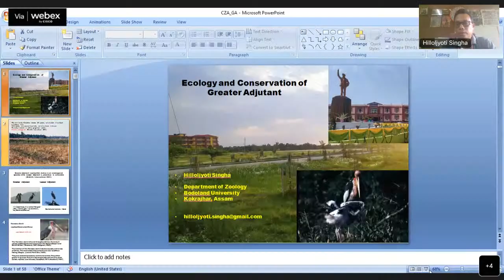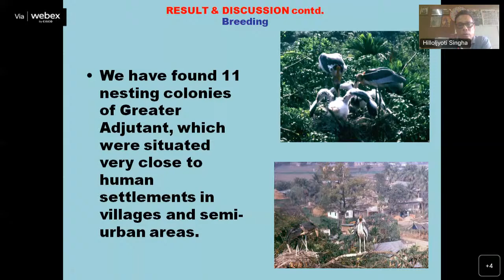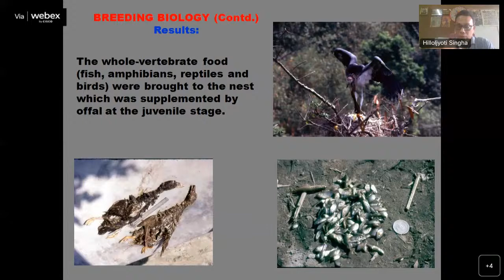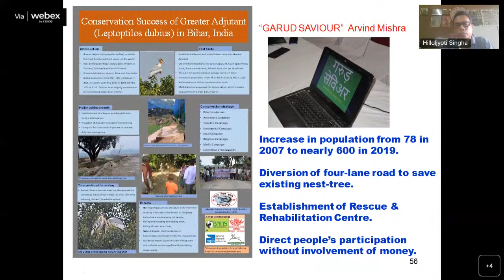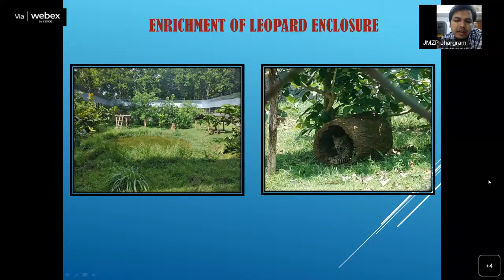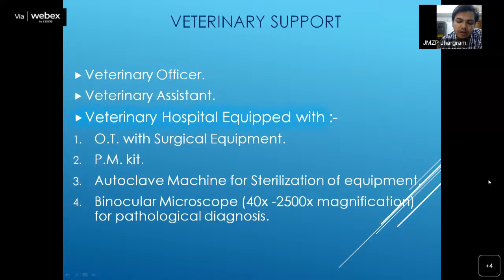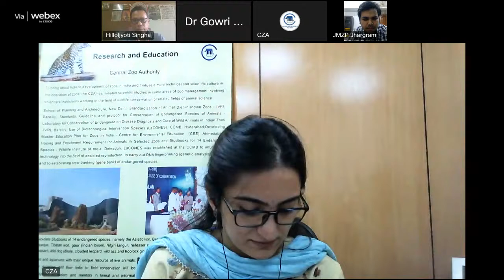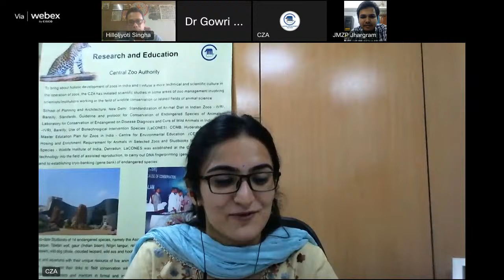Expert Talk -- Lesser Adjutant Stork - July 6, 2022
Week 69:
Species: Lesser Adjutant Stork
Zoo: Jungle Mahal Zoological Park